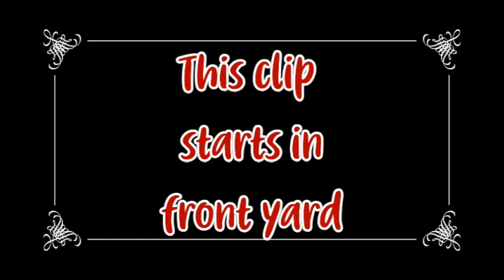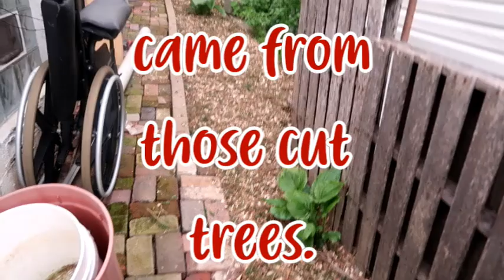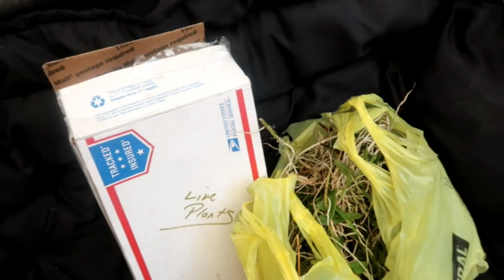After the Trees Came Down: Two Weeks Later